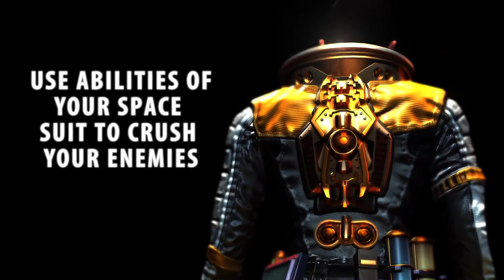Mr. Donovansteam trailer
In the game Mr. Donovan, you are a strong and skillful astronaut who has been shipwrecked on a planet inhabited by extraterrestrial life forms. To continue the journey, the ship needs repairs, and you need to go in search of the necessary resources.

In his journey, the protagonist will meet not only aggressive monsters, but also cute creatures. To win their loyalty, you will have to sweat protecting the poor devils from stubborn robots, giant carnivorous plants and even extraterrestrial ghosts.